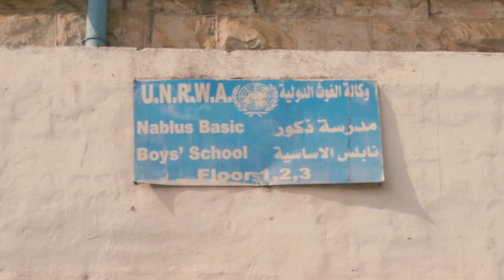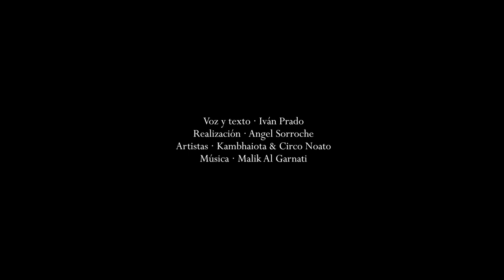Caravana Artística de Pallasos en Rebeldía en Nablus - 2023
Volver a Palestina es volver a Nablus. Una ciudad que Pallasos en Rebeldía descubrió hace años y a la que siempre vuelve de la mano de Human Supporters.